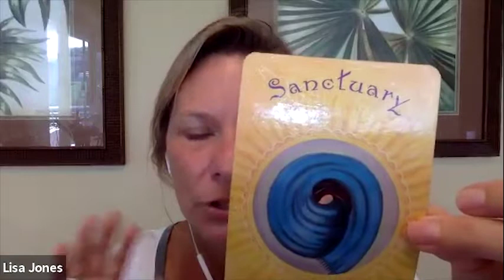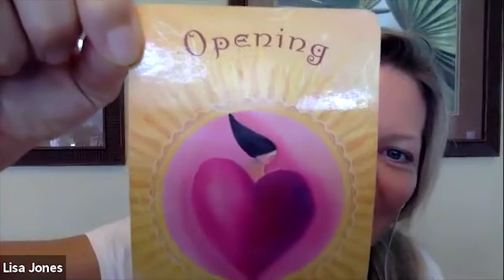The Exploring Death Podcast: Human Connection With Thru Mediumship With Austyn Wells - Episode 65